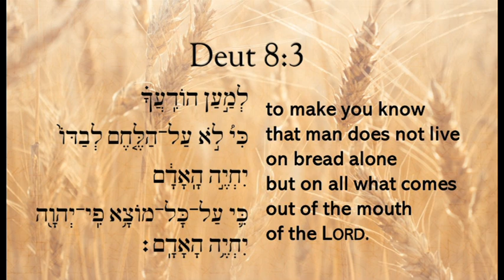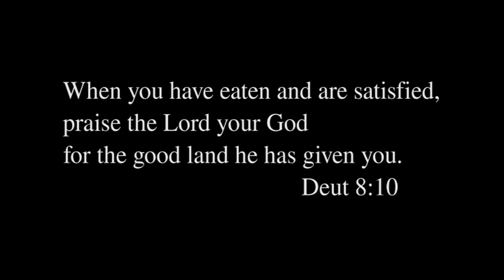Not by Bread Alone | Sharon Alley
Watch Narkis St. Congregation's Shabbat Service from Aug 8, 2020.
Sermon: "Not by Bread Alone (Deut 7:12-11:25)" by Sharon Alley